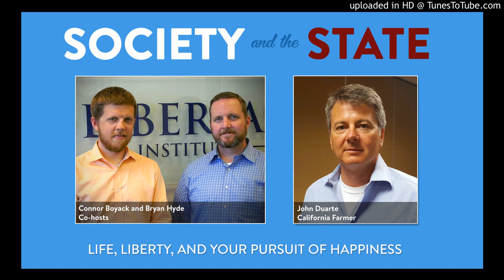78: John Duarte on Feds Targeting Property Owners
We're taught from an early age that government is there to help us rather than hinder us, right? But when government agencies saddle a farmer with millions of dollars in fines simply for planting wheat in his own wheat field, it raises some interesting questions. Central California farmer and nursery owner John Duarte joins us to tell his story of bureaucracy run amok and why every person who enjoys eating their daily meals should be paying close attention.